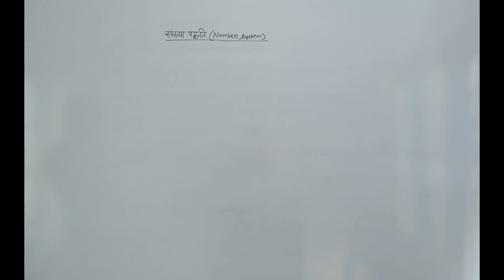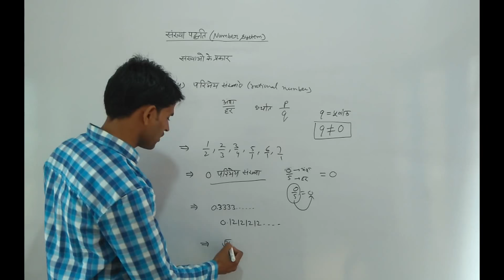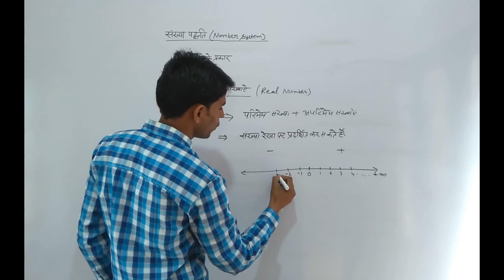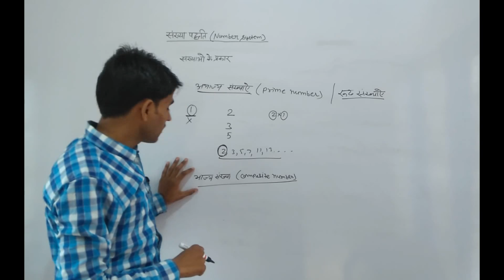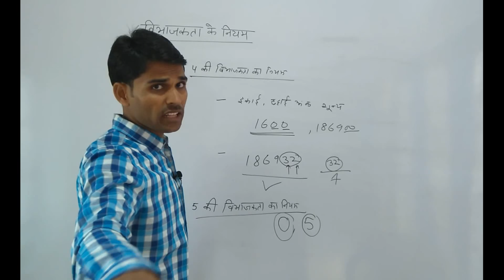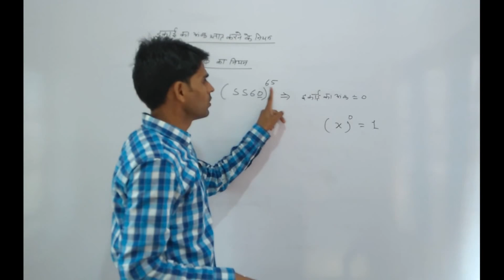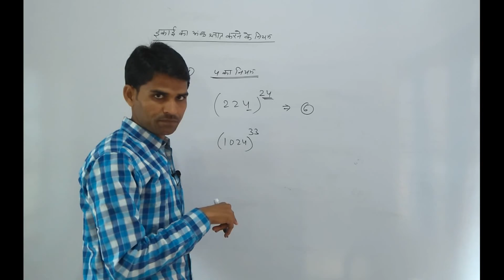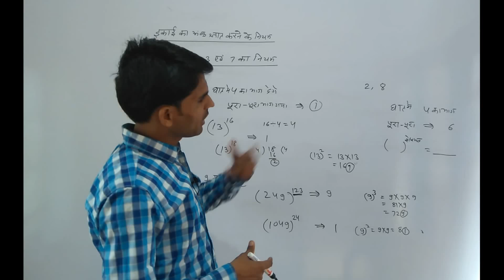Number system in hindi part 1 | number system for all competitive examination in hindi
this video is about for number system in hindi. it is very helpfull for all competitive examination as ssc, railway, bank, reet, delhi police, rajasthan police etc. this video includes types of number, unit digit and divisibility rules.